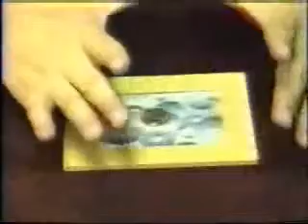Tenyo antigravity rock - Giochi di prestigio by Mondomagia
Ancora una volta il genio magico di Lubor Fiedler ha creato un incredibile effetto magico.
Questo nuovo principio introduce un nuovo metodo per far vedere diversi oggetti levitare in piena vista, tra i quali una statuetta trasparente, una pietra, una normale moneta, un accendino, una chiave, ecc... Non ci sono fili o magneti tuttavia otterrete la perfetta illusione della levitazione